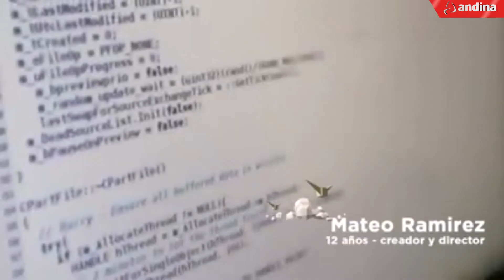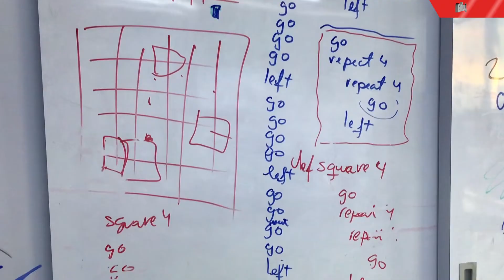Niños crean páginas webs y aplicativos móviles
En la actualidad todas las industrias dependen de la tecnología y se necesita que más personas aprendan a crearla, mejor si es a temprana edad. En las aulas de Crack The Code, los niños aprenden que la programación es como un juego.